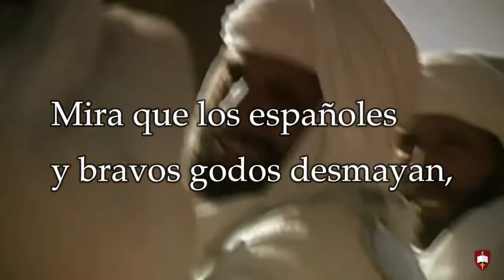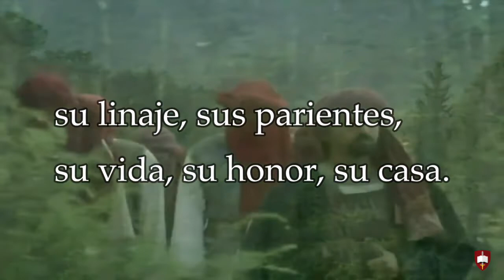Batalla de Guadalete. Romancero anónimo. Invasión árabe, año 711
“¡Ay, España, España!” Anónimo:

De lo más alto de un monte
al que Guadalete baña,
mirando estaba Lisberto
la temerosa batalla.
Mira que los españoles
y bravos godos desmayan,
no pudiendo resistir
la mahomética saña.
Dice con cansada voz
el infante estas palabras,
contemplando la ruina
de toda la gente hispana:
“¡Ay, España, España,
que culpa no mereces y te abrasas!”
¡Ay, dulce patria querida,
de tantos grados honrada,
a costa de noble sangre
en su amparo derramada!
¡Ay, madre honrada del mundo
y de un hijo deshonrada,
que, sin ser nada, le hiciste
rey, para pagarte nada!
El ser le diste de rey
y, desconocido, paga
tan subido beneficio
con deshonrar a la Cava.
“¡Ay, España, España,
¡Oh, traidor conde Julián!
¿En qué te ofendió tu patria?
Di: ¿Por qué el pecado ajeno
lo haces su propia causa?
Si Rodrigo te ofendió,
matárasle y abrasaras
su linaje, sus parientes,
su vida, su honor, su casa.
Mas, en efecto, un traidor
ningunos respetos guarda
a patria, padre ni rey
si la traición es pensada.